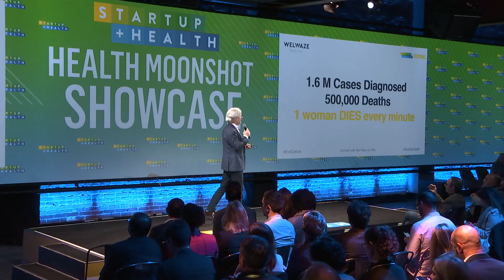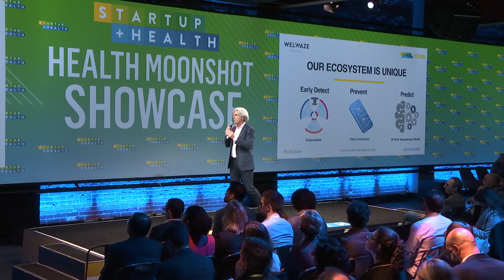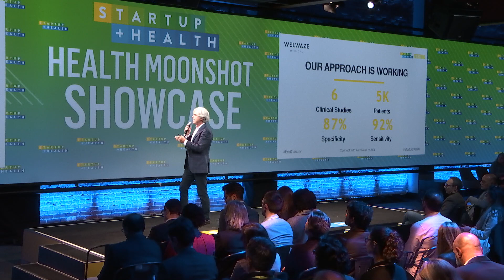Health Moonshot Showcase 2019: Alex Ness, Welwaze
Welwaze co-founded by Alex Ness, is on a moonshot to empower women to care for their breast health through technology. The Celbrea Thermal Mapping Device (TMD) allows the user to monitor their breast for any abnormality – safely, easily, and affordably. The result alerts the physician to the possibility of breast pathology, including occult, thermally active cancer.